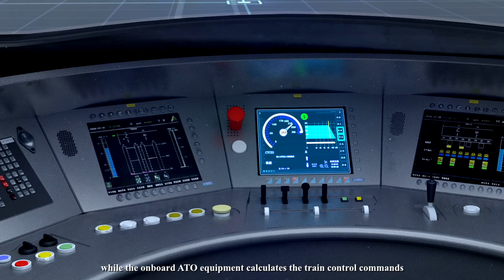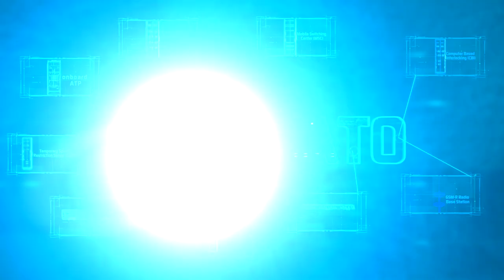High Speed Railway Automation System by CRSC